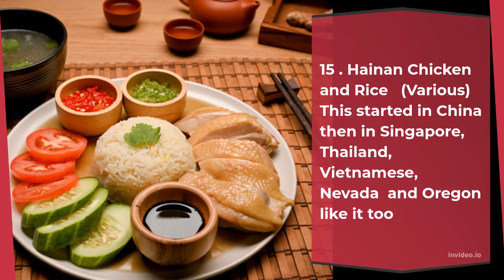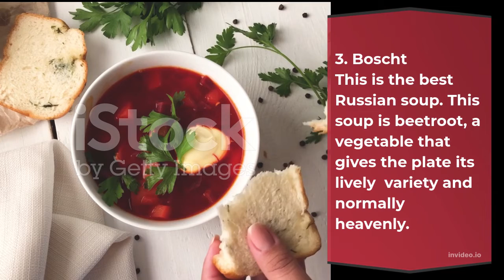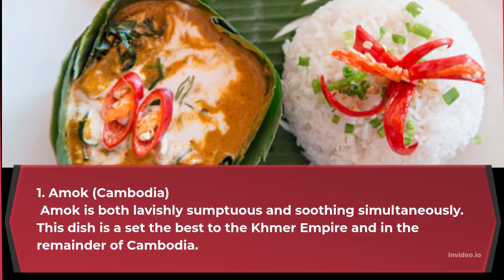Most Amazing Asian Foods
This video tells you about the amazing Asian Food, Check it out which is No.1 . These foods may differ their countries might be another favorite,

Iss Channel pe Aap Dunya ki Behtreen Informative Video Dekhenge. Video Dekhen Enjoy Karen. or Asse Video Dekhte rahen Many More.

Welcome to Across Border channel. This channel is about information for everyone My ambition is to improve and make stronger your understanding, intelligence and wisdom regarding worldwide special, wonderful and extraordinary places through short videos.

Moreover you may receive guidance from my videos and make you more proactive and smart.